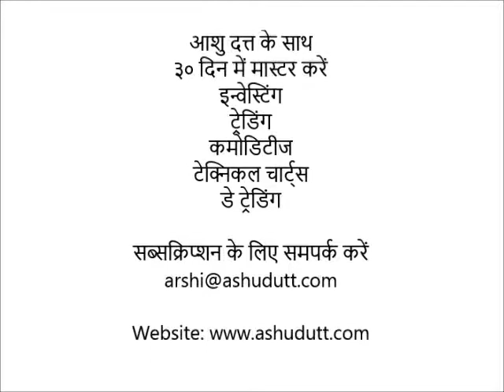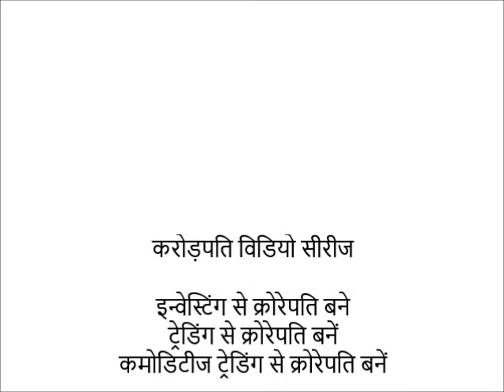Ashu Dutt's 30 Days to Master Commodities Trading-Day 5-Hindi (३० दिन में कमोडिटी Trading)